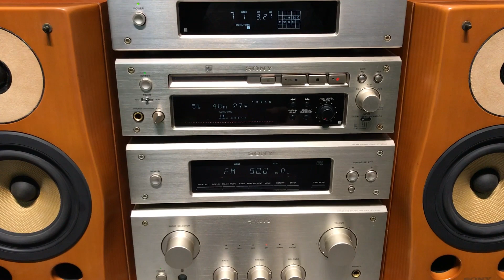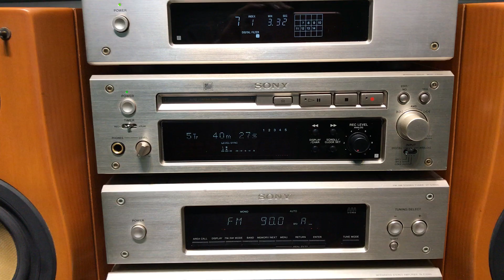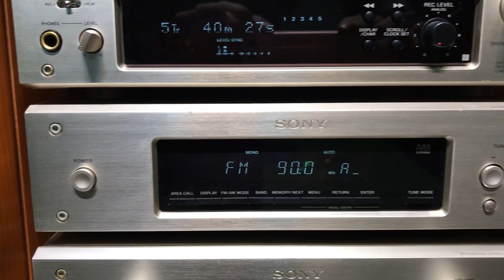Sony 3000ES | Dàn âm thanh cao cấp của Sony Full 4 thớt loa AL5 đẳng cấp Vintage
Đã bán!